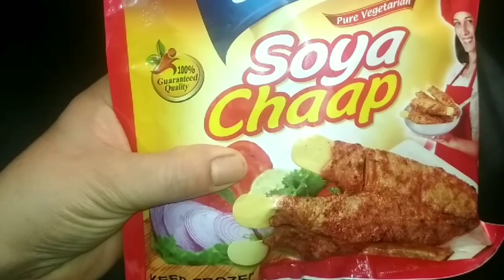CHAAP ROLL RECIPE/SOYA CHAAP ROLL/KATHI ROLL/EASY RECIPE/😋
Hello friends
Welcome to aarna foodie kitchen aj Mai soya chaap roll recipe share Kar rahi hu ye easy or testy recipe hai or jaldi banti hai ap try kare or comment Kar bataye kese laga thanks.